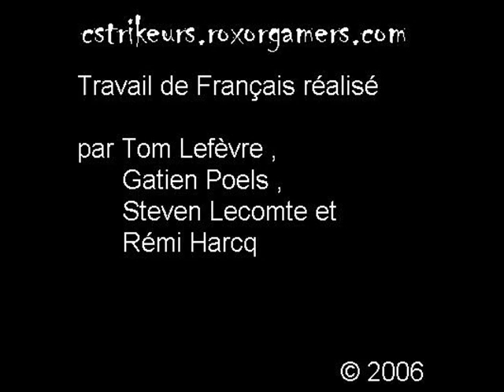Counter Strike film parodie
Ici on intervient dans un viel hotel pourri désafecté. Les images parles d'elles même tf1 c'est très vite rendu sur place !